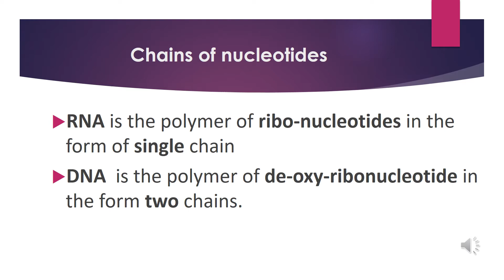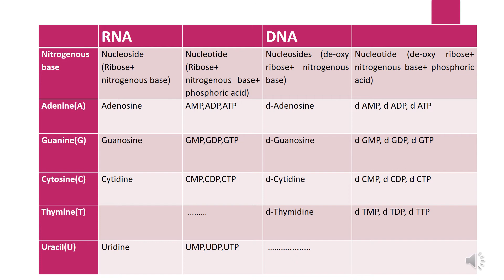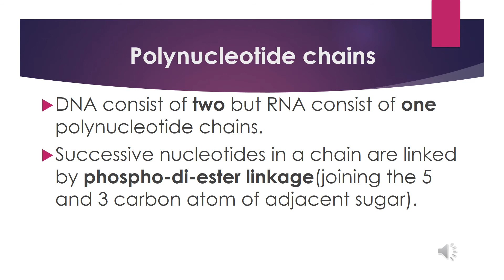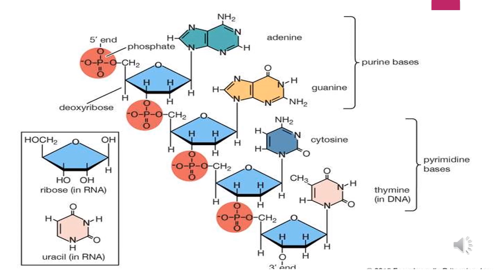Polynucleotide chains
RNA is made up of single but DNA is made up of two polynucleotide chains.